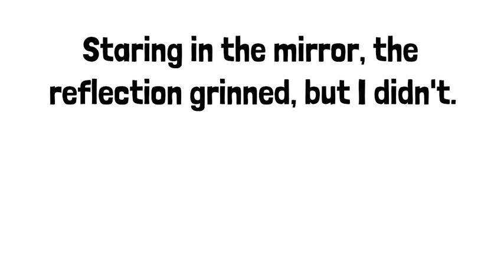Write a Scary Story in 10 Words or Fewer!